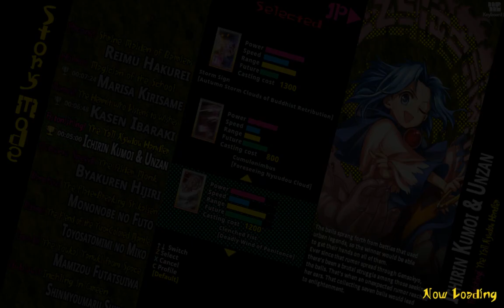Touhou 14.5 Urban Legend In Limbo (Normal Difficulty) Ichirin's Story